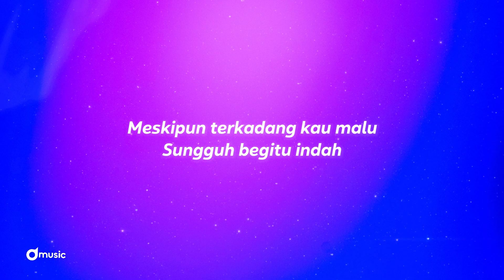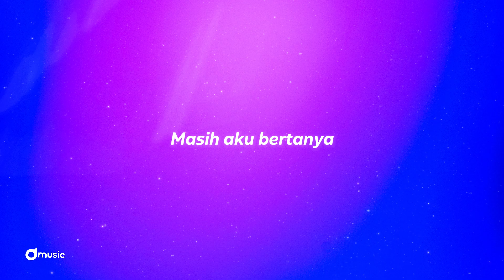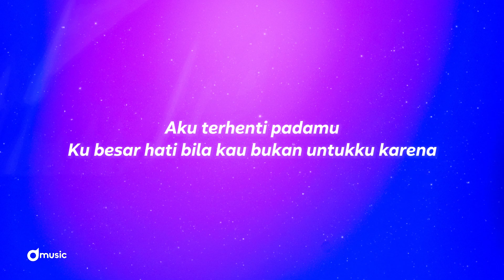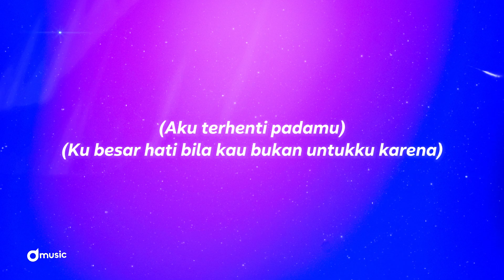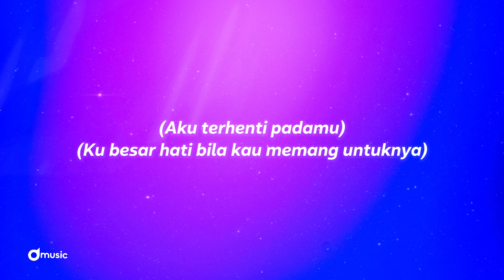Rafi Sudirman - Pengagum ( Lyrics )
Lyrics:
Matamu
Sangatlah pandai menatapku
Meskipun terkadang kau malu
Sungguh begitu indah

Parasmu
Sederhana saja selalu
Masih sama seperti dulu
Diri ini bertanya

Adakah di hatinya
Walau sedikit saja

Aku terhenti padamu
Ku besar hati bila kau bukan untukku karena
Aku terhenti padamu
Ku besar hati bila kau memang untuknya
Biarlah ku mengagumimu

Kutarik panjang nafasku
Setiap kali kudengar namamu
Masih aku bertanya

Adakah di hatinya
Walau sedikit saja

Aku terhenti padamu
Aku terhenti padamu
Biarlah ku mengagumimu, ho-oh

Adakah di hatinya
Walau sedikit saja?
oh-oh, yeah
(Ku besar hati) ku besar hati bila kau (bila kau bukan untukku karena)
Bukan untukku
(Aku) terhenti padamu
Biarlah (biarlah) ku mengagumi
Biarlah ku mengagumi
Karena ku hanya pengagum